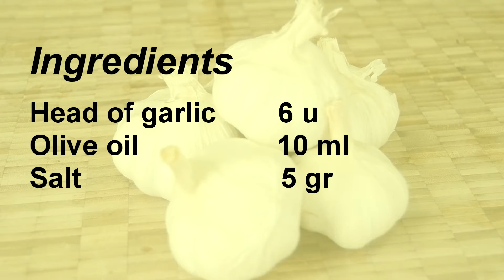Roasted Garlic Puree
We hope you enjoy the recipe!